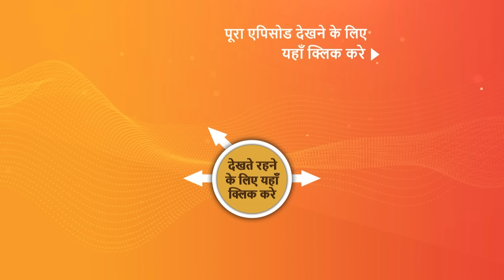NEW! Pushpa Impossible | Ep 549 | 8 Mar 2024 | Teaser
Episode 549: Kisko Chunu?
Chirag informs his family about his commitment to do business with Dilip, sparking a variety of opinions. Seeking advice, he turns to Pushpa. Eventually, Chirag declines Bapodara's offer. The looming question remains: how will Bapodara respond to this decision?